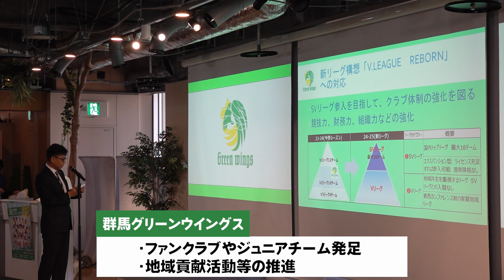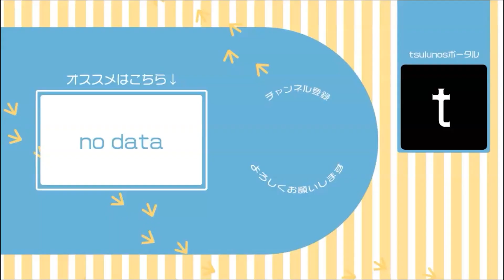１０月からプロチームに！バレーボール・群馬グリーンウイングス【ぐんまトピックス】｜スポーツ振興課｜群馬県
◆グリーンウイングス新体制発表会
【登壇者】
・ 群馬県知事 山本一太
・（株）群馬銀行頭取 深井彰彦
・（一社）グリーンウイングス GUNMA 代表理事 渡邉眞克
・群馬グリーンウイングス監督 齋藤真由美
・群馬グリーンウイングス 選手
【場所】 群馬県庁 32 階 NETSUGEN

この動画は、2023年10月５日の模様を収録したものです。

■ぐんまトピックス一覧
群馬県行政にかかる情報を定期的に公開中